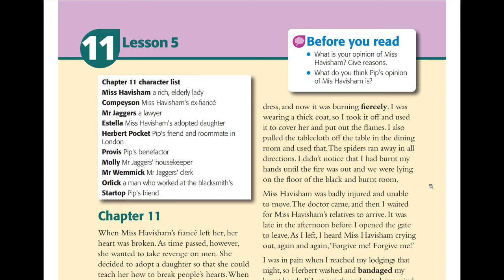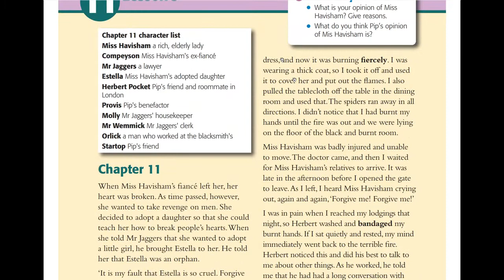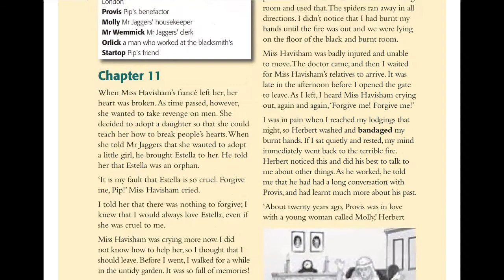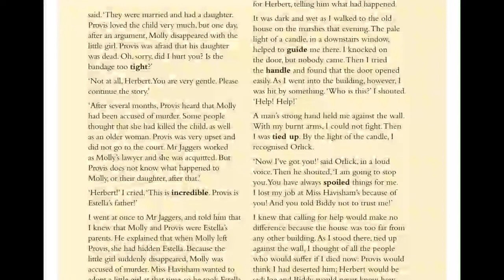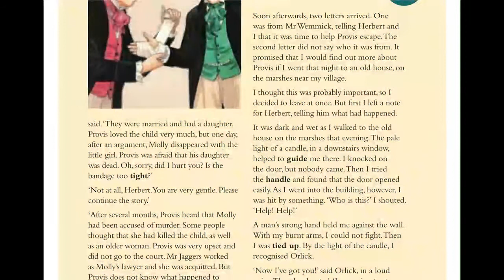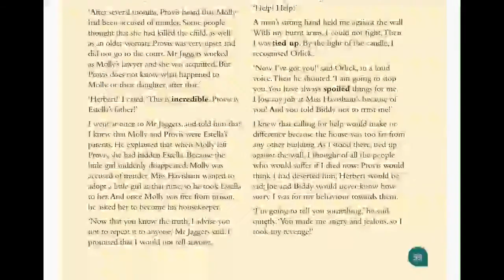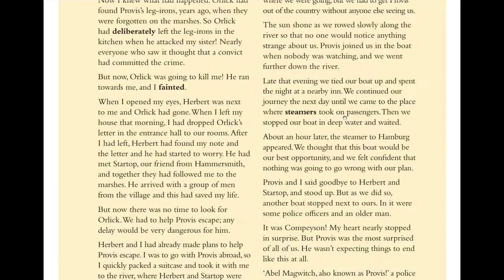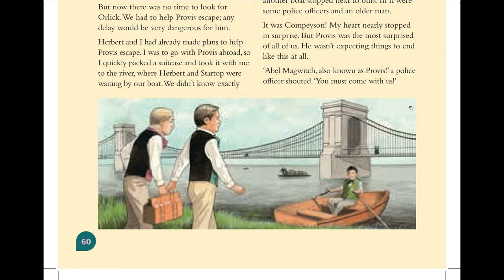Great Expectations | Chapter 11 | قصة تالته ثانوى | الفصل الحادى عشر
شرح كامل ووافى لقصة الصف الثالث الثانوى مادة اللغة الإنجليزية الفصل الحادى عشر لرواية امال عظيم للكاتب الرائع تشارلز ديكنز
توضيح وشرح لأهم لأهم المفردات والكلمات موضع الامتحان
هشرح القصة كلمة كلمة بحيث تقدر تستفيد وتتعلم
امال عظيمة
تشارلز ديكنز
اللغة الإنجليزية
الصف الثالث الثانوى
ثانوية عامة
الفصل الحادى عشر

Great expectations
English Language
Third Year Secondary
Chapter Eleven 11
English
Story
للاستفارات والأسئلة اكتب استفسارك فى التعليقات وسأرد عليك بإذن الله
أسألكم الدعاء بظهر الغيب